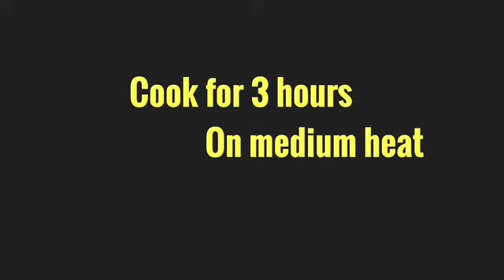HOW TO COOK BLACKEYED PEAS AND HOG JOWLS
COOKING WITH JUDY💋